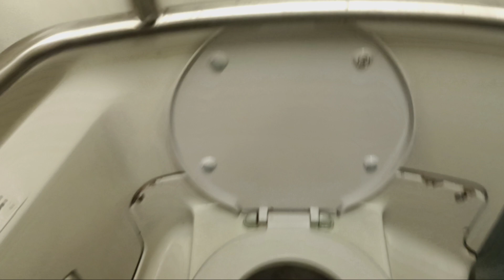MTA Long Island Railroad M7 restroom